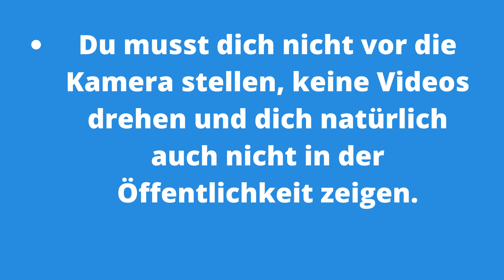YouTube Bankomat - YouTube Geld verdienen pro Klick - Mit YouTube Geld verdienen Tutorial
YouTube Bankomat
In 8 Wochen zu deinem YouTube-Einkommen

Die Einkommensformel extra für Anfänger

- Nach nur 8 Wochen hast du einen YouTube Kanal, der dir mehr Geld, mehr Zeit und somit mehr Freiheit in deinem Leben bringt.
- Du musst dich nicht vor die Kamera stellen, keine Videos drehen und dich natürlich auch nicht in der Öffentlichkeit zeigen.
- Du benötigst ein Girokonto, auf das YouTube automatisch deine Einnahmen auszahlen kann.